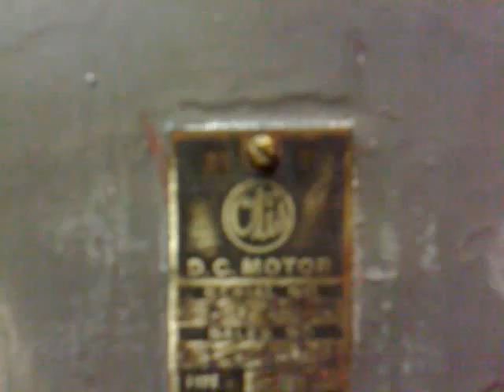UNCUT. WHILE RECORDING THIS BEAUTIFUL OTIS OVERHEAD GEARLESS MACHINE...........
IT HAPPENS. UNCUT